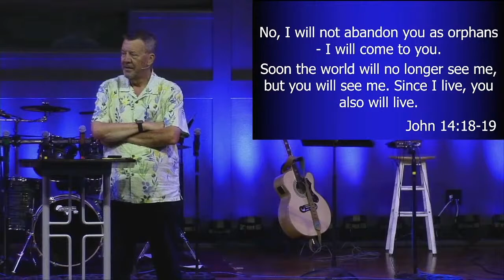Sermon 8/9/21, Senior Pastor Mike Crites